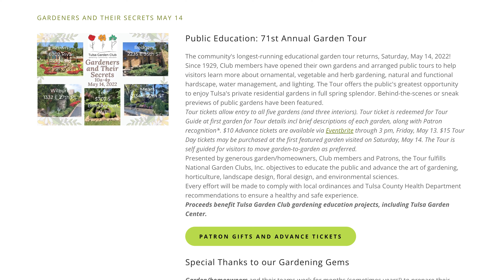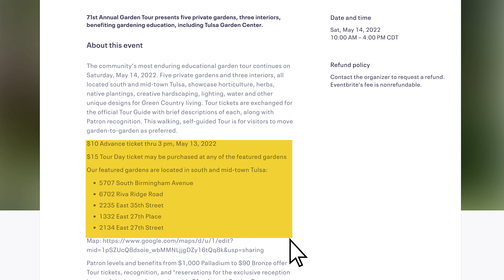Tulsa Garden Club's 71st Garden Tour and History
0:00 Tour Info
Join us today as we head to Tulsa for the 71st annual Tulsa Garden Club garden tour. Cindy Davis, the tour's co-chair, gives us a sneak peek of three gardens that will be featured on the May 14 tour.

2:23 History of Tulsa Garden Club
Sandy Farris a Tulsa Garden Club Member talks with us about the history of how Tulsa Garden Club got started and how it serves the community today.

Questions?